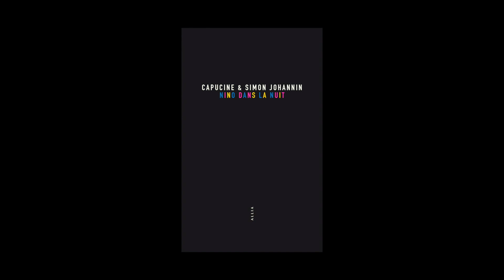Simon Johannin - Nino dans la nuit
Venez découvrir le nouveau livre de Capucine et Simon Johannin "Nino dans la nuit" paru aux éditions Allia, raconté par Simon Johannin.

Suivez la librairie mollat sur